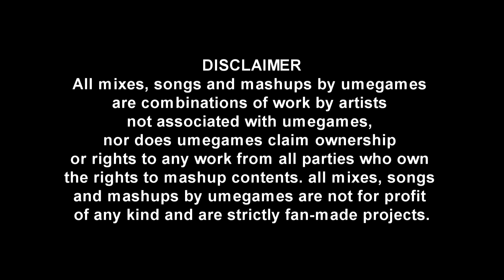Zedd vs Marvel vs Street Fighter - Beautiful chun-li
Zedd: Beautiful feat Jon Bellion
vs
Marvel Super Heroes vs Street Fighter: Chun-li Theme